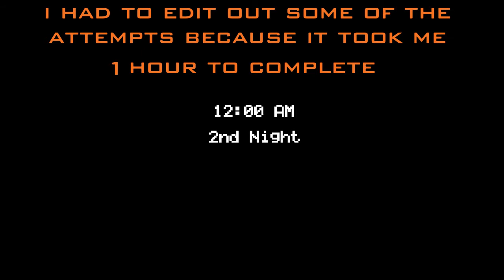it took me an hour to beat night 2... - FIVE NIGHTS AT FREDDIES